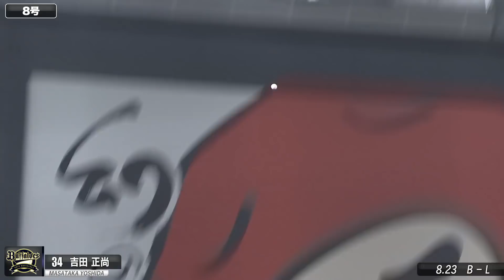【WEEKLY HOMERUN パ】#10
2020年8月18日から8月23日の試合で飛び出した全ホームランをお届け。
パ・リーグが誇る強打者・好打者による爽快な一打をご覧ください!!